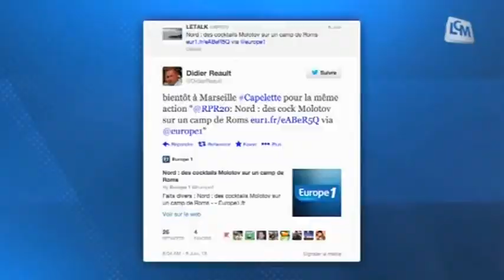200 roms expulsés à Marseille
Les forces de l'ordre ont évacué un campement de 200 roms environ.

Sites webs/blogs, copiez cette vidéo avec le bouton "Intégrer" !